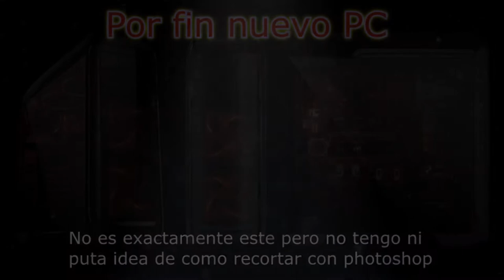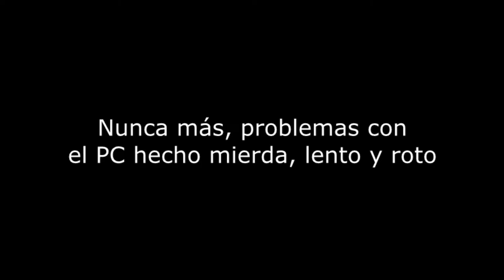Sigo Vivo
- La parte de gameplay era para que se viera como tira el pc, pero se me ha grabado a una calidad de mierda porque soy muy inteligente :D (incluidos varios quickscopes que no he podido ni poner T_T )